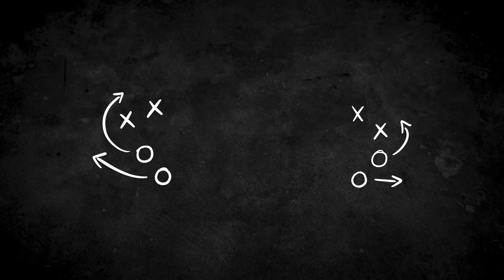Roll Call: Legendary Offensive Linemen Relive Their Glory Days | LA Chargers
Chargers legendary o-linemen Nick Hardwick, Kris Dielman, Jeromey Clary and Marcus McNeill sit down with Hayley Elwood to talk about postgame meals, breaking records and what made their group special. Roll Call presented by Bud Light.